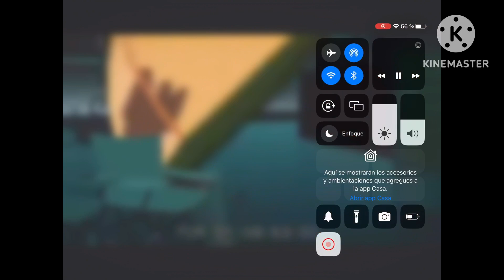Jake hoops y yo-yo mate y McQueen edd Matt Tom huyen de Charlie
hazbinhotel y si este meme esta muerto la razón porque lo hice es que el otro video no estaba bien el de red y Matilda huyen de Charlie